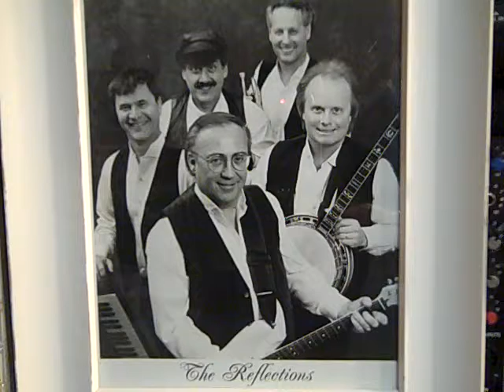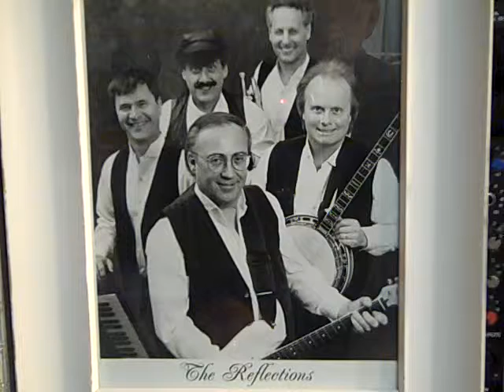Jim Berner Reflections band - Sam Anderson / Girls all get prettier at closing time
Vocal variety band--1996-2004 Minneapolis Mn
Sam Anderson: vocals, keyboard, harmonica
Jim Berner: vocals, guitar
Michael Holm: vocals, bass guitar, keyboard, banjo
Paul Bauman: percussions, drums
Robert Weber: lead guitar
Dave Haberman: trumpet, bass guitar
and many other great players
sorry about the poor audio from 1998--samples recorded live